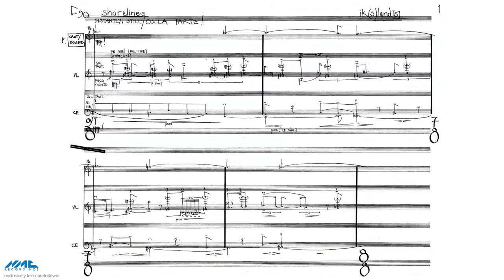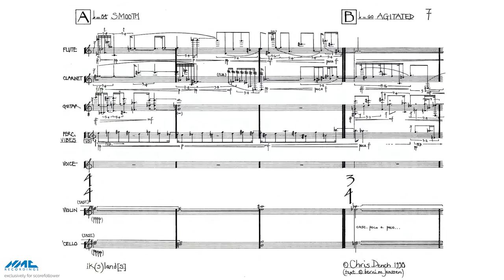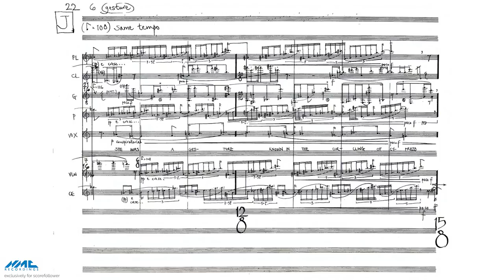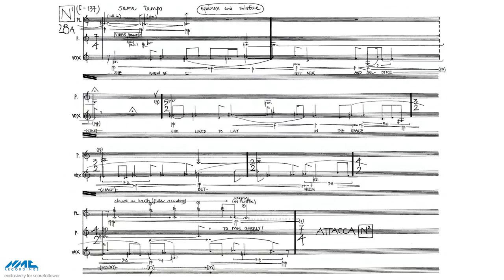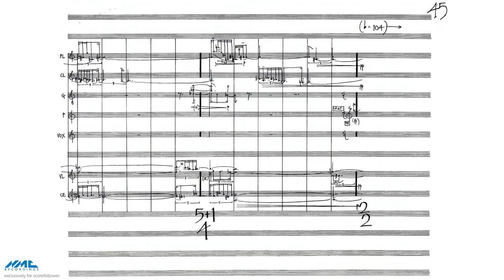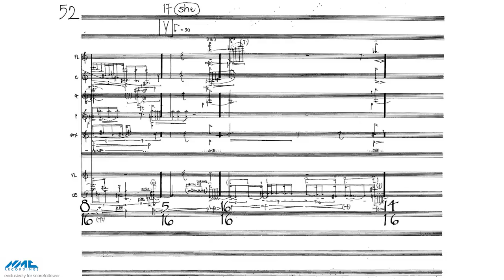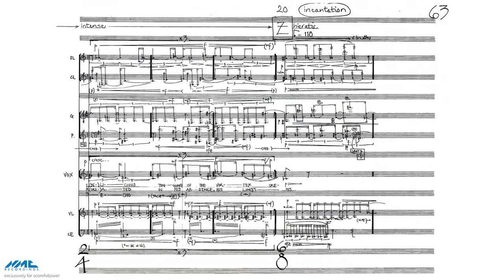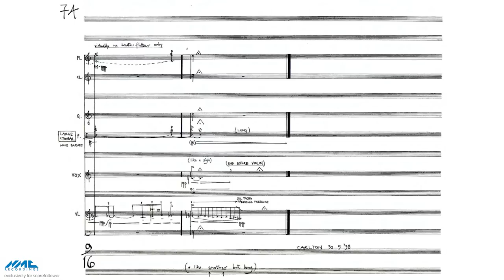Chris Dench — ik(s)land[s] [w/ score]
performed by ELISION ensemble
Deborah Kayser (mezzo-soprano), Elizabeth Barcan (flute), Richard Haynes (clarinet), Geoffrey Morris (guitar), Peter Neville (percussion), Susan Pierotti (violin), Rosanne Hunt (violoncello), Carl Rosman (conductor), Daryl Buckley (artistic director).

ik(s)land[s] by Chris Dench (1997-98)
Text: Berni M Janssen
Featured Composer #5

uploaded with permission from Chris Dench, ELISION ensemble, and NMC Recordings.

follow us for new videos and news!